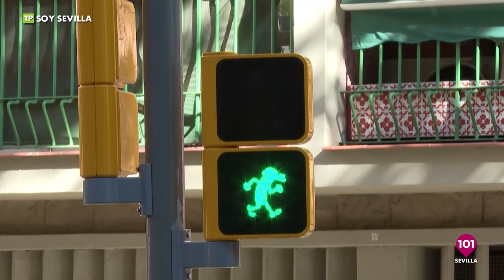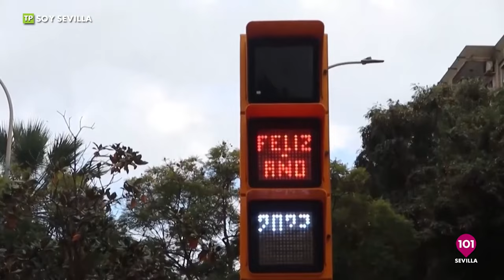Entrevista al joven cantante Adrián Martín Soy Sevilla 24 de octubre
Nos visita el artista José Luis Pérez-Vera para hablar de sus nuevos proyectos e incluso se atreve a dar alguna noticia.

El Grupo Tecnocasa estuvo presente para hablar del Informe Análisis del Mercado de la Vivienda en Andalucía 2023.

SOY SEVILLA | 15 de mayo | Presentado por Rafael Cortegana